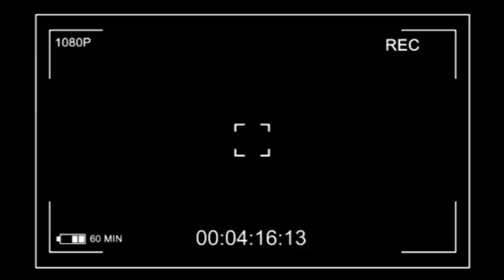ACTU14/5 : ON DOIT INTERPELER : PRESIDENT FELIX (KAMERHE VEUT PARLER SUIVEZ BOLODJWA